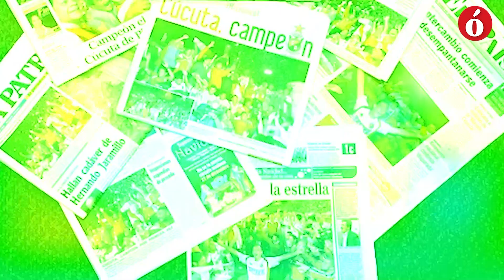"Recordar el partido en Ibagué es sinónimo de alegría", Charles Castro, exCúcuta Deportivo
Charles Castro fue uno de los uruguayos que integró la nómina inicial en los dos partidos de la final en el año 2006, pues llegó a reforzar la plantilla de jugadores en enero de ese año por pedido del profesor Jorge Luis Pinto y su desempeño le valió para tener regularidad en casi todo el año.